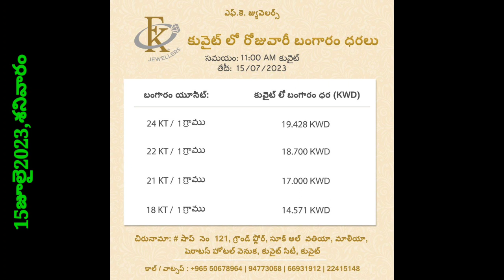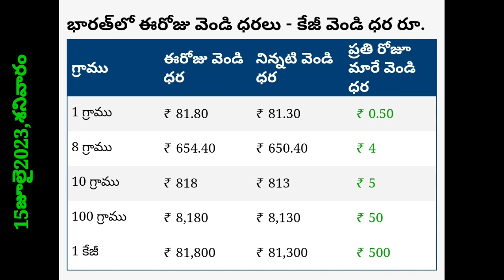కొద్దిగా తగ్గిన బంగారం ధరలు//కువైట్ లో ఈరోజు బంగారం,ఎక్సేంజ్ ధరలు/TODAY KIWAIT DINAR rate